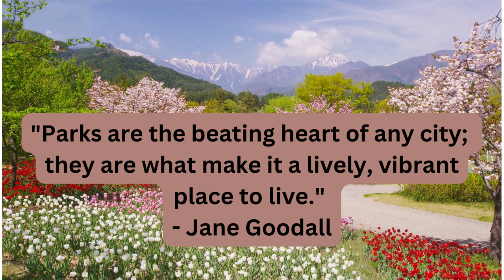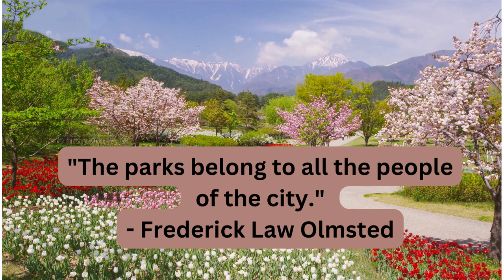Love Park Quotes | Love Park Week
Love Parks Week is an annual event that encourages people to celebrate and appreciate their local parks and green spaces. Here are some quotes to inspire you to cherish and enjoy the beauty of parks:

"In every walk with nature, one receives far more than he seeks." - John Muir

"Parks and playgrounds are the soul of a city." - Marty Rubin

"The parks are the lungs of a city." - Pablo Neruda

"The clearest way into the universe is through a forest wilderness." - John Muir

"Parks are the beating heart of any city; they are what make it a lively, vibrant place to live." - Jane Goodall

"A walk in the park is an act of resistance to the modern world." - Unknown

"The parks are the jewels of the city." - Greg Moore

"Nature always wears the colors of the spirit." - Ralph Waldo Emerson

"Parks are the great equalizer. Everyone is welcome, and everyone can find something they enjoy." - Unknown

"In the presence of nature, a wild delight runs through the man, in spite of real sorrows." - Ralph Waldo Emerson

"I took a walk in the woods and came out taller than the trees." - Henry David Thoreau

"The parks belong to all the people of the city." - Frederick Law Olmsted

"The beauty of the natural world lies in the details." - Natalie Angier

"Nature is not a place to visit. It is home." - Gary Snyder

"Parks are a space for everyone to gather, play, and create memories together." - Unknown

These quotes highlight the significance of parks and green spaces in our lives, providing us with a sense of belonging, relaxation, and rejuvenation. Love Parks Week is a perfect opportunity to enjoy and show appreciation for the natural beauty and recreational opportunities that parks offer.